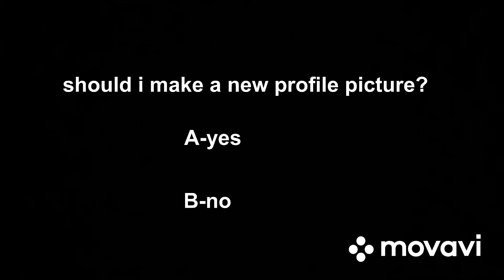Should I make new profile pictures? (Voting ends at 5 votes)